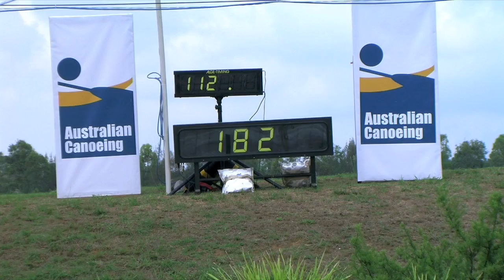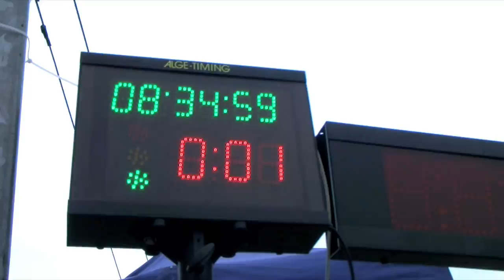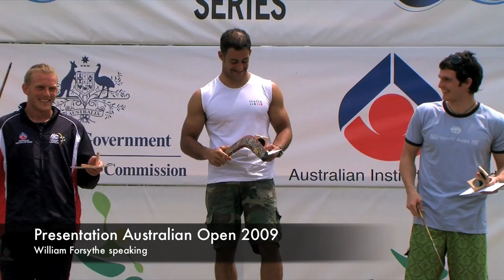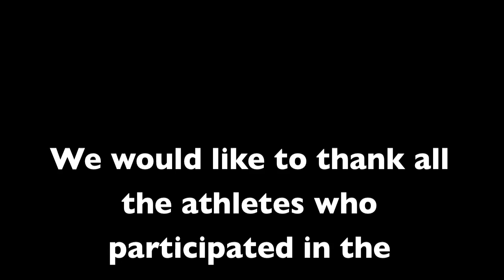Australian Open 2009 - Overview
It's Monday now and the Australian Open Canoe Slalom 2009 has come to an end. We published three news flashes and the winning races. This is the last video of the Australian Open that gives an overview of what happened last Friday, Saturday and Sunday (20-22 February).